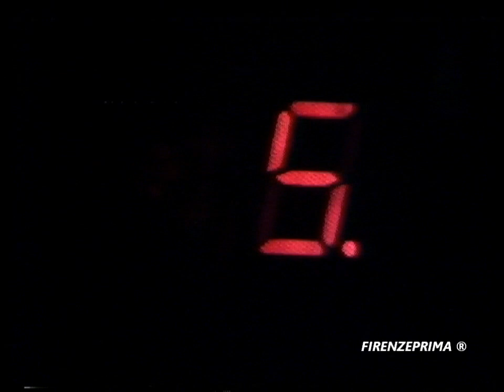Codino start Teleregione Toscana 1981 Menichini Conti release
Codino start Teleregione Toscana 1981 Menichini Conti release. Tratto dagli archivi di Mauro Montagni.  Reperto video da Master cioè unico. Non esiste in rete nessun video identico, se non copiato da questo.  Riversamento e digitalizzazione Dr. Fernando Menichini